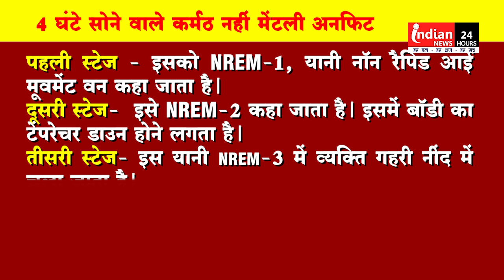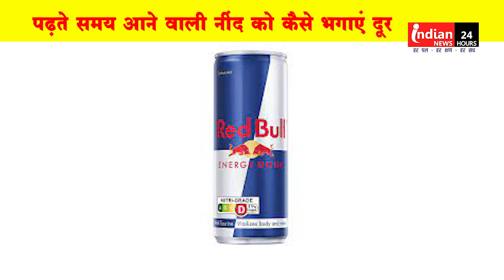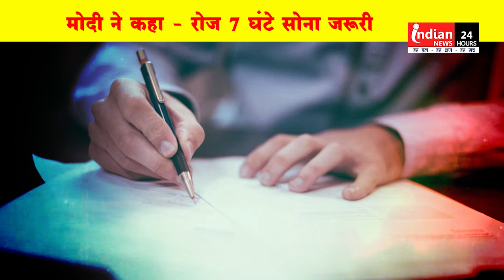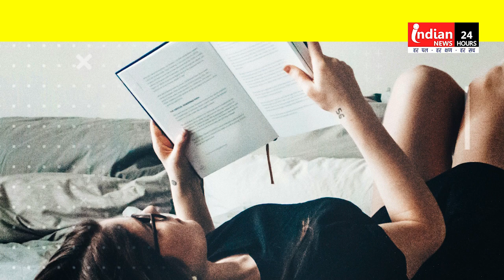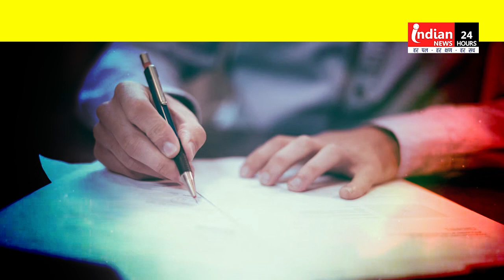क्या है सोने और जागने का सही समय?। समझिये नींद का विज्ञान। Science of Sleep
Our Links